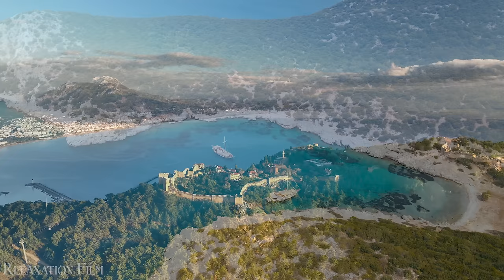Turkey 4K - Scenic Relaxation Film with Relaxing Music - Türkiye Video Ultra HD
Dive into the heart of Türkiye, where two continents meet, and uncover the stunning landscapes, rich cultural heritage, and unique fusion of European and Asian influences. Experience the marvels of a nation that has been a crossroads of civilizations, offering a journey through history and modernity in one breath.  what is your favorite destination in Türkiye (Turkey)?
🎹 Richard Nomad

►My device:
Flycam: DJI Mini 3 pro
Camera: Sony A6400
Camera: Sony A7siii
lens: Sony 18-105mm
Lens: Tamron 50-400mm
Microphones: Lewitt LCT 040 matched pair
Recorder: Tascam DR-60DMKii

►Our song themes skew to senses of Meditation and Healing.

© Copyright:
Music arranged and performed by Richard
Footage licensed from Relaxation Film